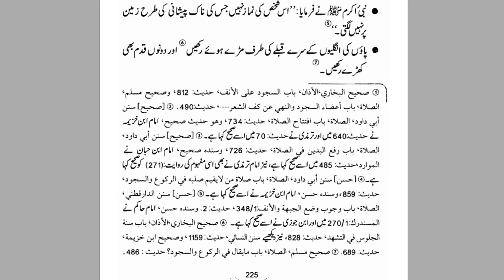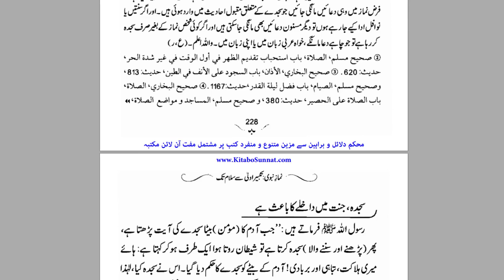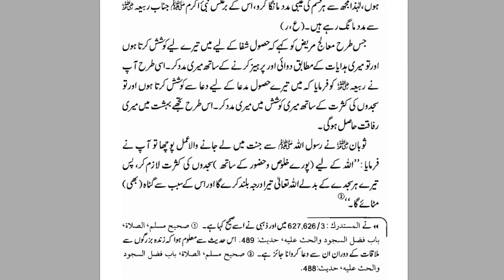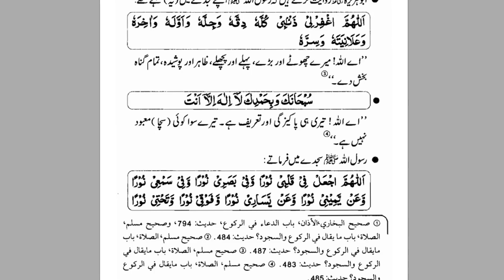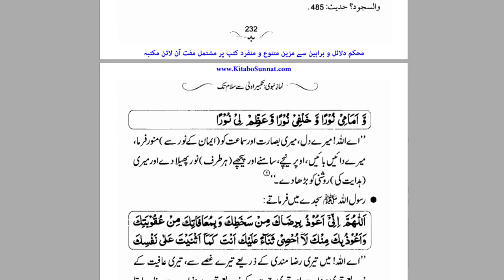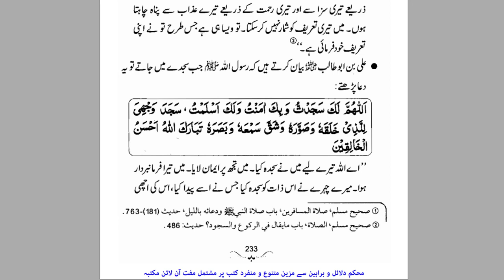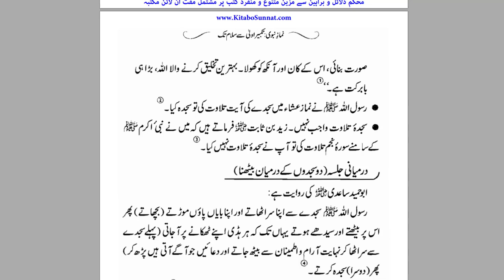Nmaz Ka Sahi Sunnat Tarika | By Dr Farhat Hashmi